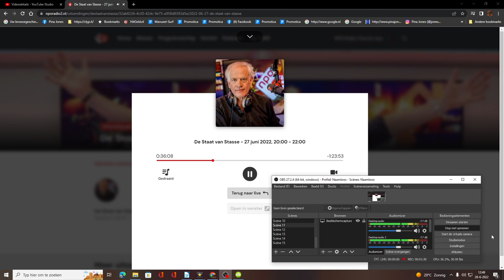Pina Jones bij Stefan Stasse 27 Juni 2022.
Camera/Mounting/Video Editing/Idea: Pina Jones.

Yo People!

Do not think that I take all the love that comes to me for granted: I certainly value this and appreciate it very much!

Tiny.One/BackstageAtINXS
Tiny.One/PeterKoelewijn

Follow Me that Thou shalt resign THEN because Thou art fallen into the disfavor of the blessed, sinful folly of Pina Jones!

(Artists don't exist: These are PEOPLE! Idols? Only human. I'm only HUMAN!
I prefer not to use the word fan. That creates such a distance).
Also check the pinned reaction of this clip and all reactions to it and all reactions for an even more complete, complete, image if you like and thank you!

Salient detail/A chunk of serious information:

I have a very broad taste in music. I love The sound of music music (that musical) to hard rock and everything in between.
I'm a bit more picky when I speak Dutch. I can't appreciate everything about Dutch music. I usually don't like the carnival music.